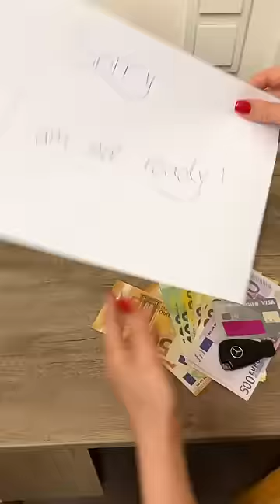When some people run away from responsibility#shorts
At times, many people are not ready to have children and run away from this responsibility. They are willing to do everything but not be responsible. The responsibility is the biggest#marriage#tiktok#shortvideo